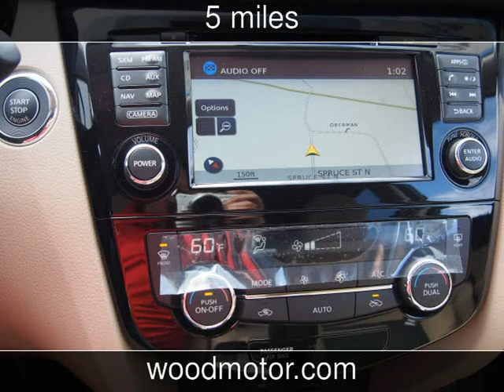2016 Nissan Rogue SV New Cars - Harrison,Arkansas - 2016-09-28